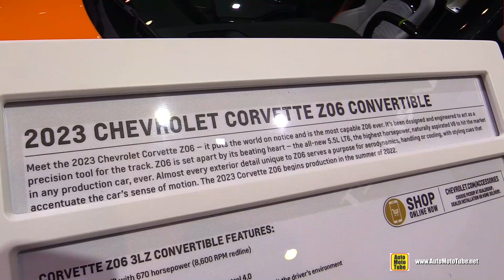2022 Chevrolet Corvette Z06 Cabriolet - Exterior Interior Walkaround - 2021 SEMA